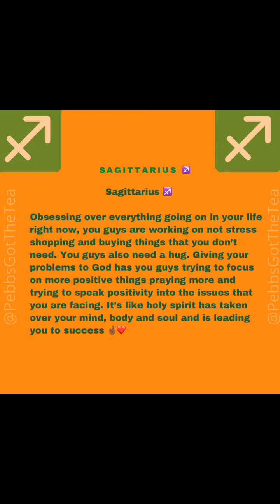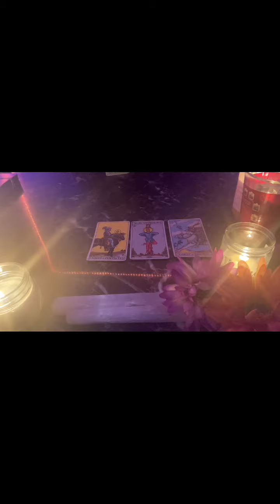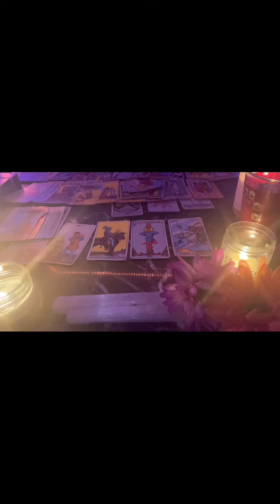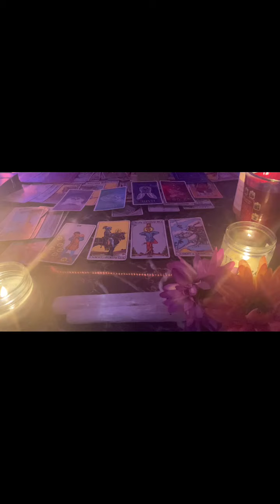FIRE SIGNS🔥 : LEO ♌️ ARIES ♈️ SAGITTARIUS ♐️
() Like 👍🏾 my Facebook page “Pebb’s Got The Tea” ☕️ 💋

Oh and don’t forget to SHAREEEEE🗣🤟🏾